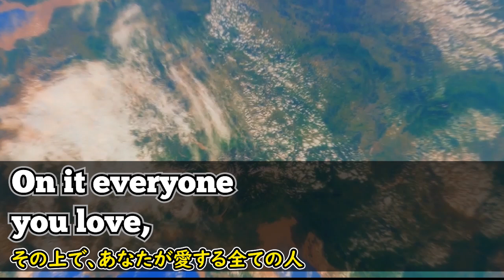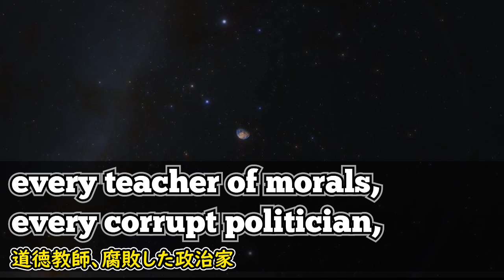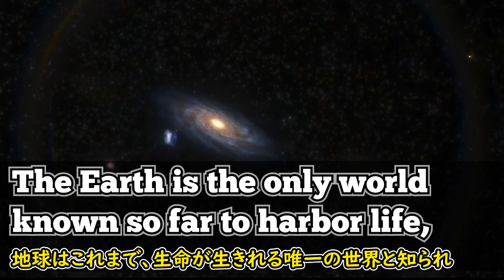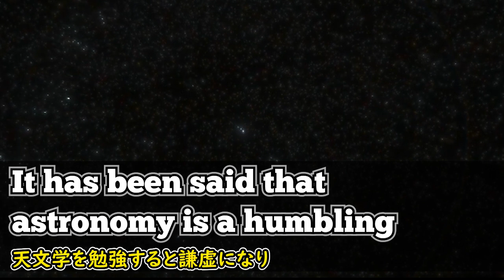[英語ニュース] 過去のセーガンがプーチンに伝えたい話| カール・セーガン| Carl Sagan|日本語字幕 | 英語字幕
カール・エドワード・セーガン氏は、アメリカの天文学者・NASAにおける惑星探査の指導者であります。

彼が宇宙から見た地球について話す映像です。 私たちが歴史を通して成し遂げようとした多くのことが、宇宙の時間と空間に比べると、一瞬のほこりよりも劣る存在であるということを悟らせてくれています。 この映像をロシアのプーチン大統領に見せたいという気持ちがあります。 彼の話を聞いてみましょう。

2)  This video modifies an original work by adding texts to the work.

3) This video borrows very small bits of material from an original work.

🔵ATTRIBUTION 🔵